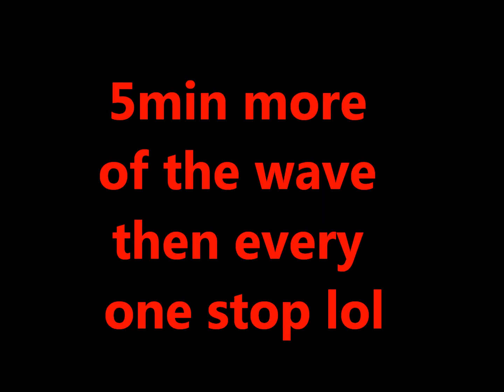White sox game